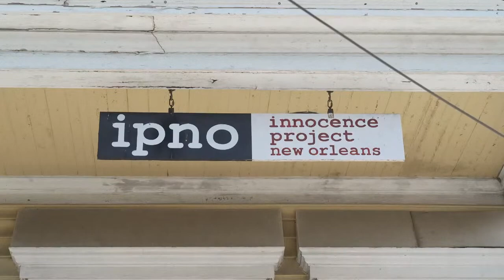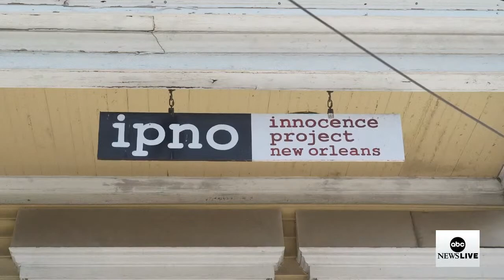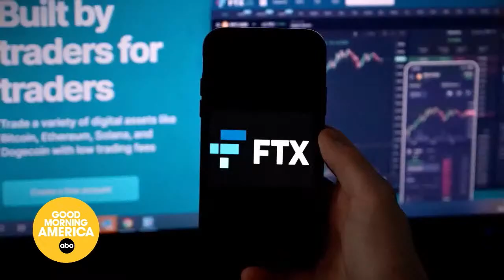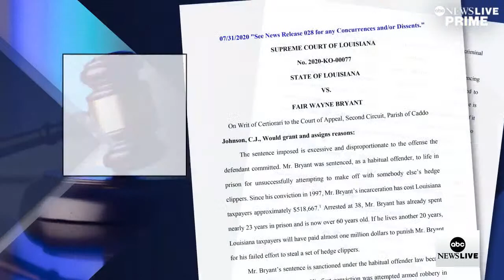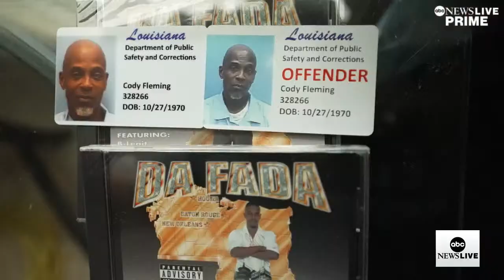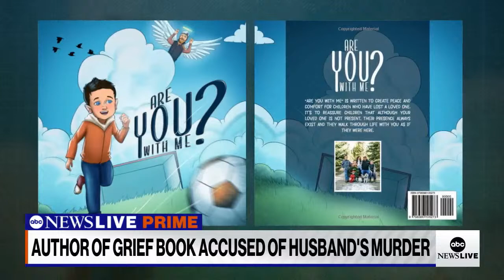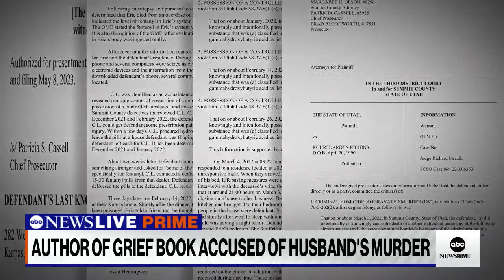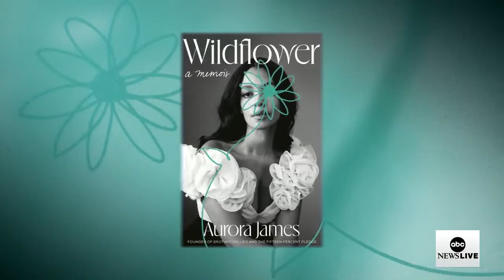ABC News Prime: Trump liable in rape case; Non-violent offenders reform call; Breast cancer guidance